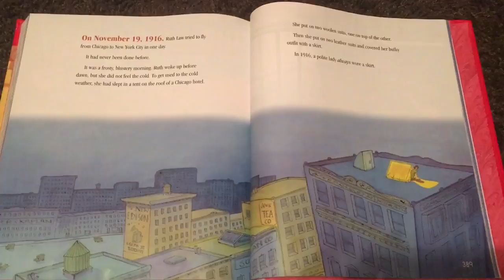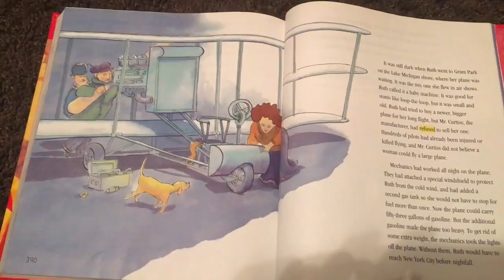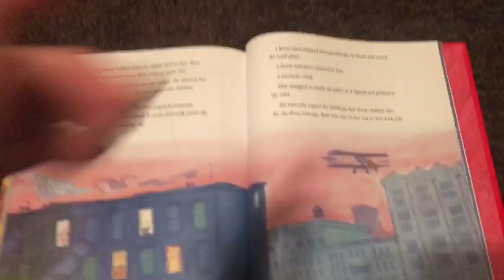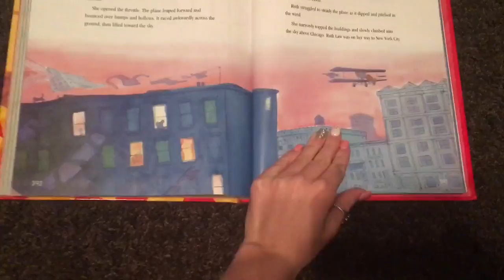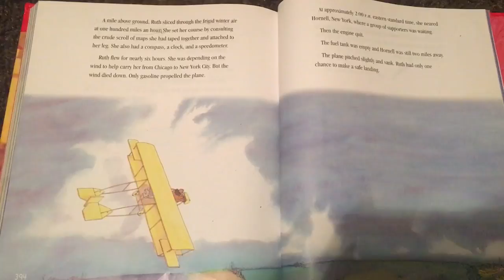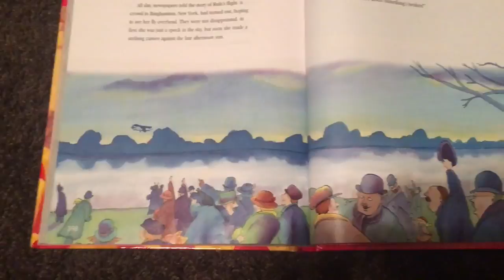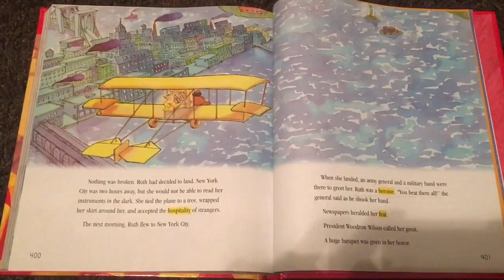Ruth Law Thtills a Nation